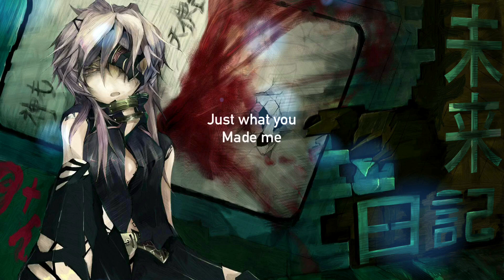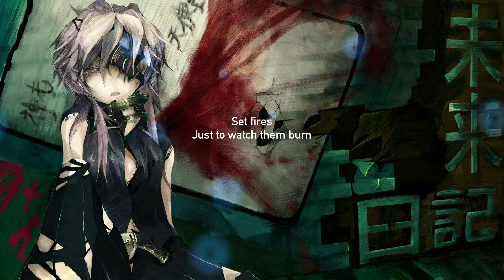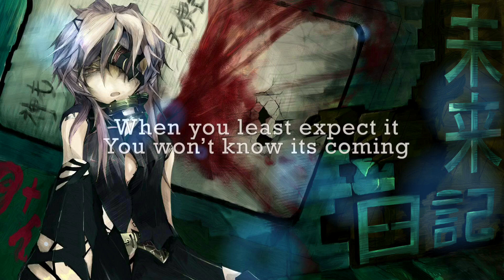Nightcore - I’m turning into a monster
Artist: Beth Crowley
Song: monster

Anime: future diaries

I changed the title because I thought this song might be mistaken for monster by the cranberries which is extremely popular
Have I nice day